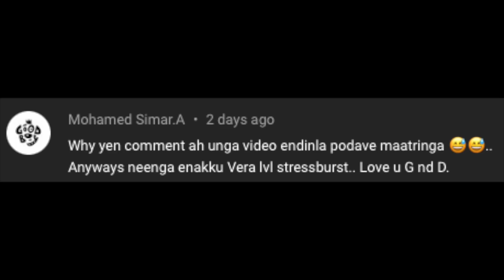Kara Paniyaram And Kara Bonda Challenge Knockout | GD Square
in this video fulll of fun full challenge and enjoyed the kara paniyaram | kara bonda but its too hard the challenge with | GD Love |💙

Let's have challenge with fun